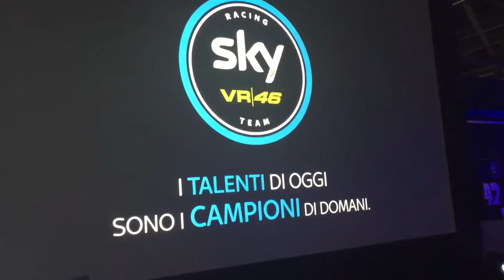Sky Racing Team VR46 - 2017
Presentazione dello Sky Racing Team VR46 2017: con la squadra di Moto3 (Andrea Migno e Nicolo' Bulega) e di Moto2 (Pecco Bagnaia e Stefano Manzi) - con Uccio Salucci